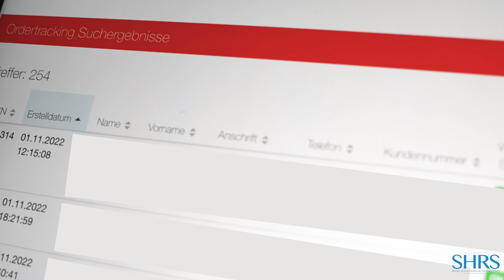SHRS Erfolgsinterview: Rojvan Loerbroks 254 Neukunden im Monat in der Regelvermarktung im D2D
Wenn du dich zum Elite D2D Verkäufer ausbilden lassen willst, melde dich zu einem 20 minütigen, kostenlosen Erstgespräch mit uns an:

Kein Bullshit. Kein Blabla. Realtalk!

👊🏼 Von Machern für Macher. Trag dich jetzt ein für ein kostenloses Erstgespräch:

🔥Klicke jetzt auf den Link.